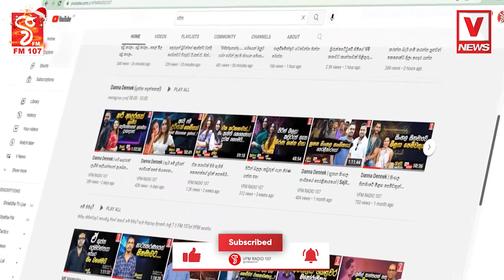වැට් එකෙන් සතුටු වෙන අයගේ නම් ටික මෙන්න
අපරාධ පරික්ෂණ දෙපාර්තුමේන්තුව
ඇයි මෙච්චර ප්‍රමාද ?
ප්‍රශ්ණ කරන්න ඇමතිගෙන්